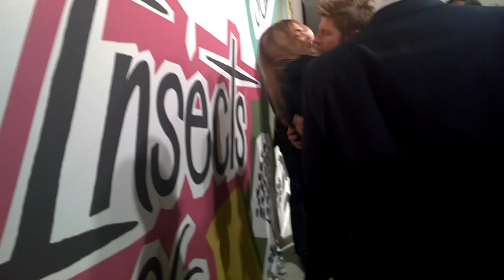Cara Delevingne Backstage at Burberry GOOGLE GLASS| Grazia UK